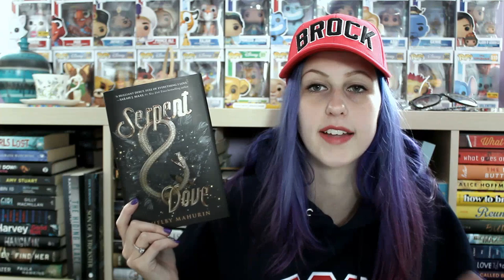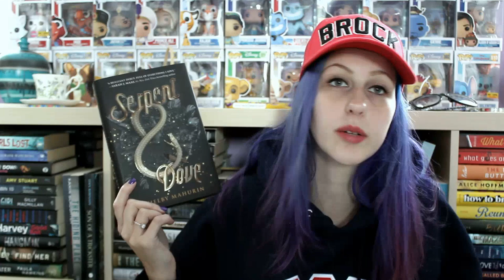OCTOBER FAVOURITES | 2019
Yes, it's halfway through November, what about it?